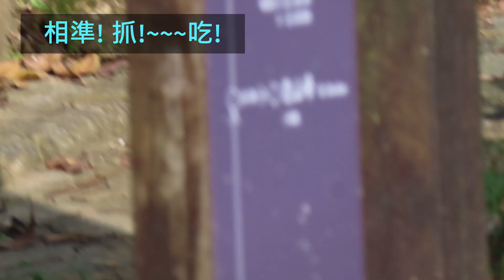鵲鴝2_在豹山溪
(Copsychus saularis 2_In Leopard Mountain Stream)
1.記錄日期 : 民國113年7月18日
2.主要拍攝地點 : 中華民國台灣台北市信義區四獸山豹山溪畔
   Main filming location: Bank of Leopard Mountain Creek, Si Beast Mountain, Xinyi District, Taipei City, Taiwan, ROC
3.使用器材 : 相機Canon SX740 HS
    Equipment used: Camera Canon SX740 HS
4.編輯軟體 : MS Clipchamp (免費版)
    Editing software: MS Clipchamp (free version)
5.在台灣，鵲鴝是外來種鳥類
   In Taiwan, the oriental magpie-robin(Copsychus saularis) is an exotic bird.
6.附帶說明 : 因本人熱愛爬山健行，這些是順道記錄途中所見生物、景色剪輯而成。為了輕裝以利爬山健行，故無使用腳架及優秀器材，畫面常抖動失焦，敬請見諒!!
    Additional note: Because I love mountain climbing and hiking, these are edited to record the creatures and scenery I saw along the way. In order to pack light to facilitate mountain climbing, I do not use a tripod or high-quality equipment. The picture is often shaken and out of focus. Please forgive me!!